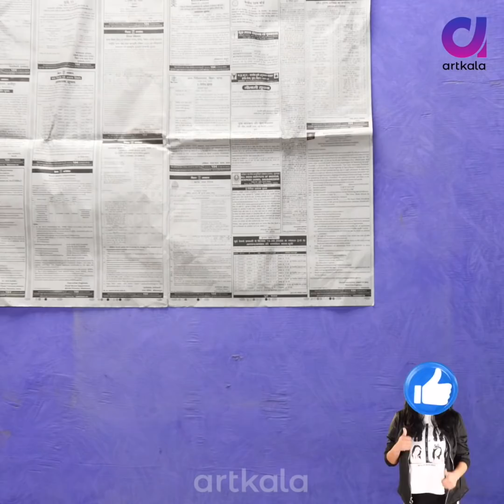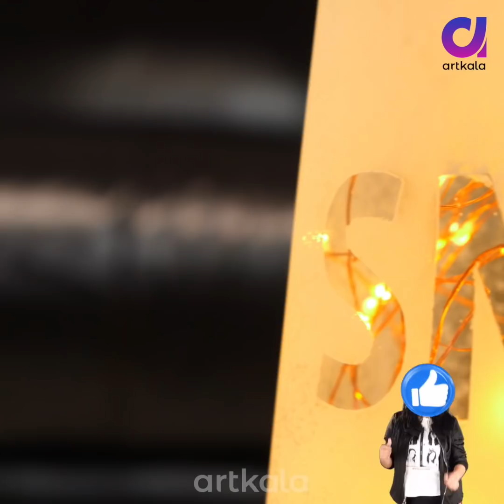Room Decor! Cool and Simple Decoration Ideas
Hey guys! I know a lot of you would be spending your time in your living rooms either working from home, watching movies and tv shows from your couch, or playing with your kids. We have come up with some new ways to give a new life to your living room with some DIY ideas and for those positive vibes, we all need. We were so excited to try these out, we hope you will be too!

Today we cover two DIY concepts with @asianpaints

How to convert your old trunk into a cool new coffee table
How to make your glass decor and vases even more amazing

ezyCR8 Crackle Effect Spray

ezyCR8 Apcolite Enamel Paint Spray

ezyCR8 Frost Effect Spray